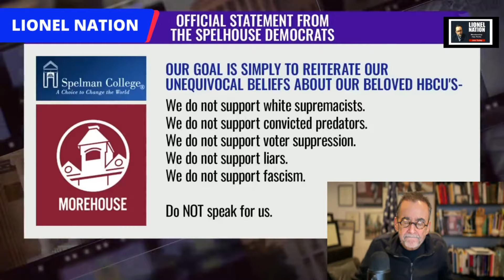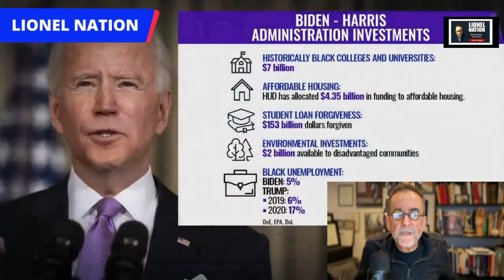Joy Reid's Unwatchable Disaster: MSDNC’s Snoozefest "The ReidOut" (of Her Mind)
Joy-Ann Reid, then the host of MSNBC's "AM Joy," issued an apology in 2018 for past "hurtful" comments about LGBTQ individuals. This apology follows the resurfacing of homophobic posts from Reid’s now-defunct blog, the Reid Report, dating back to the mid-to-late 2000s. In these posts, Reid made mocking remarks about gay individuals and speculated on the sexuality of public figures such as Tom Cruise, Karl Rove, and Chief Justice John Roberts' son. Additionally, she made derogatory comments about gay relationships and expressed discomfort with public displays of affection between gay people.

Despite her apology, Reid maintains a stance of skepticism about her authorship of these posts, suggesting without evidence that they could be the result of an elaborate hack. This claim has been met with doubt, as the posts were archived by internet crawlers during a period when Reid was not a prominent national figure, which raises questions about the motive behind any alleged hacking.

Reid's initial response was to deny responsibility for the posts, claiming they were fabricated by hackers in an attempt to tarnish her character. This claim has not been substantiated by evidence and has been viewed skeptically by the public and cybersecurity experts. Her approach changed during her Saturday show, where she acknowledged that cybersecurity experts hired by her were unable to prove any tampering with her blog.

During the show, Reid expressed disbelief that she had written those hateful things, admitting they were alien to her values. She recognized that past tweets and writings might lead some to doubt her denial. Reid’s handling of the controversy includes engaging with LGBTQ activists and addressing the issue openly on her program, reflecting her commitment to advocacy for the very communities she is accused of disparaging. This incident underscores the ongoing challenges public figures face when past writings resurface, particularly in the volatile realms of internet archives and digital footprints.

■Bitcoin: 36RgnUMJ4ARaAfkmwjC97DxcYawb3QKiak
■Dogecoin: DLxwsuYXrHcS66qKXHxZScv94RzeiSxTwc
■Ethereum: 0x0BEA4ed75384872fF418934Fc155FdC6d59C263d
■Litecoin: MFhmPMTg7hcnT8SAoWb7dFLWeZWWhhn7Zz